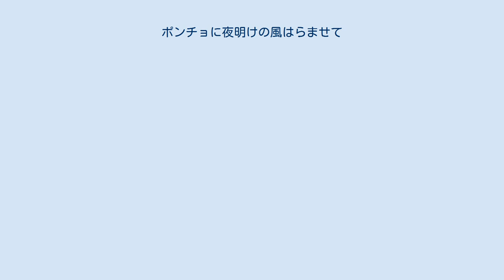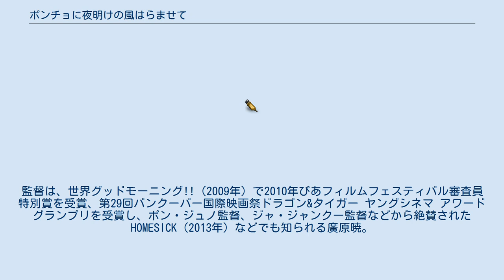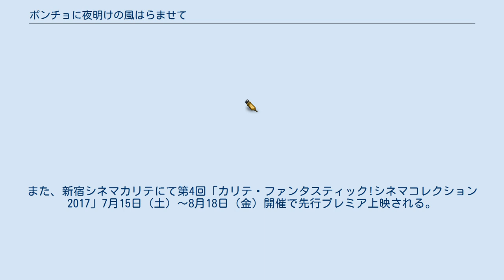ポンチョに夜明けの風はらませて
『ポンチョに夜明けの風はらませて』（ポンチョによあけのかぜはらませて）は早見和真による小説。
卒業式を控えた高校生と旅先で出会う人々の物語。
2013年祥伝社より刊行され、2017年には実写映画が公開された。
 ないものねだりな性格でお調子者の主人公"又八"、イケメンなのにどこか腑に落ちない座右の銘マニアの"ジン"、身も心も大きくて心優しい天ぷら屋の跡取り"ジャンボ"。
華々しい高校デビューを企むも敗北続きの三年間…。
このまま終わるわけにはいかない幼馴染の3人は卒業式でゲリラライブを計画し、何かを変えようと奇跡を信じて旅に出た。
サンダーボルト号と名付けた車で道中さまざまな出来事や人々に出会い成長を遂げていく。
果たして同級生が待つ卒業式に間に合うのか、ライブは決行できるのか。
人生最高の別れを迎えることができるのだろうか。
 2017年10月28日公開の青春ロードムービー。
監督は、世界グッドモーニング!!（2009年）で2010年ぴあフィルムフェスティバル審査員特別賞を受賞、第29回バンクーバー国際映画祭ドラゴン&タイガー ヤングシネマ アワードグランプリを受賞し、ポン・ジュノ監督、ジャ・ジャンクー監督などから絶賛されたHOMESICK（2013年）などでも知られる廣原暁。
脚本は、スイッチガール!!2（2012年）、プラージュ（2017年）を手がける大浦光太。
若手実力派俳優が結集し、公開に先駆けて全国上映を目指しMotionGalleryにてクラウドファンディングを2017年7月12日まで実施。
主題歌は忘れらんねえよが書き下ろし、新たなキャストに西田尚美、佐藤二朗、角田晃広（東京03）が発表された。
 キャッチコピーは「あの頃」を忘れてしまった大人たちへ贈る、青春覚醒ロードムービー。
 人情深くてお調子者の”又八”、クールで知的な”ジン”、心優しいマイペースな”ジャンボ”はなんとなく過ごしてきた高校三年間にピリオドを打とうと計画。
仲間の”中田”と共に卒業式で乗っ取りライブを決行すべく、高校最後の旅路へと向かうのであった。
自分探しの旅でもある道中でグラビアアイドルの”愛”、風俗嬢の”マリア”と出会い、様々な出来事を経験しながら自分たちの生き方を見つけていく波乱万丈な青春ロードムービーである。
 2017年10月28日より、新宿武蔵野館ほかにて順次公開。
また、新宿シネマカリテにて第4回「カリテ・ファンタスティック!シネマコレクション2017」7月15日（土）～8月18日（金）開催で先行プレミア上映される。